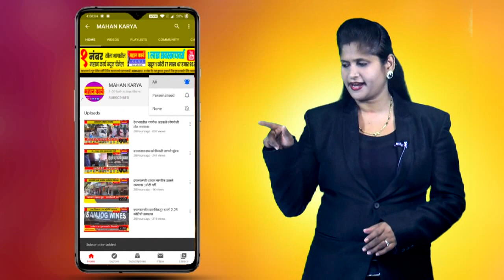कुरूंदवाड-दुकाने सुरू करण्याबाबतचा मंत्री यड्रावकरांचा बार फुसका.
कुरूंदवाड-दुकाने सुरू करण्याबाबतचा मंत्री यड्रावकरांचा बार फुसका, जिल्हा प्रशासनाकडून आदेशच आला नसल्याने व्यापार्‍यांमध्ये संभ्रम